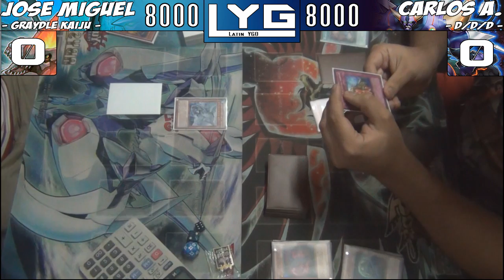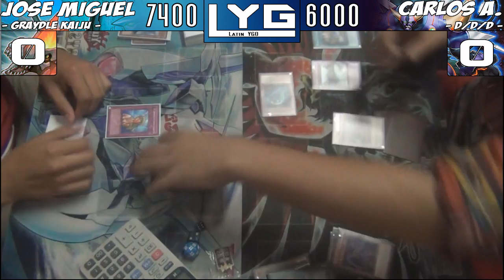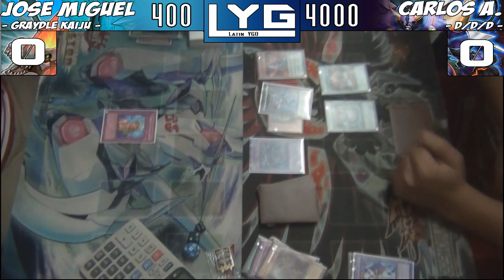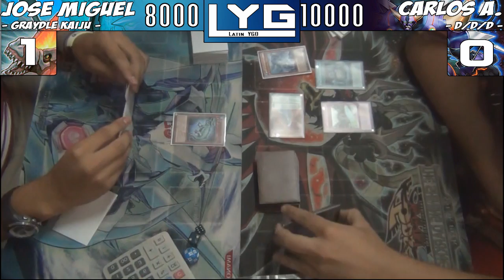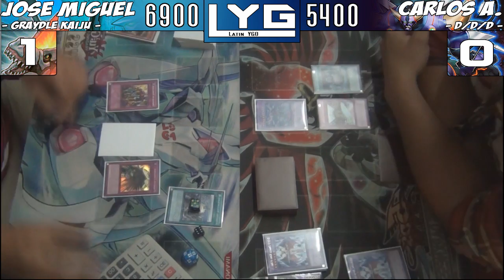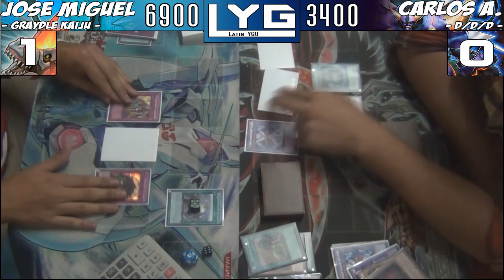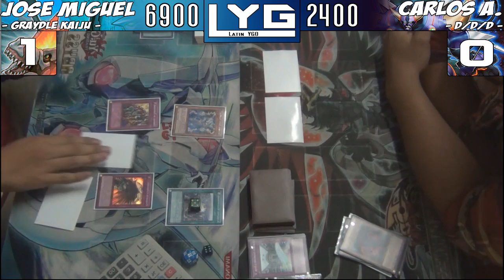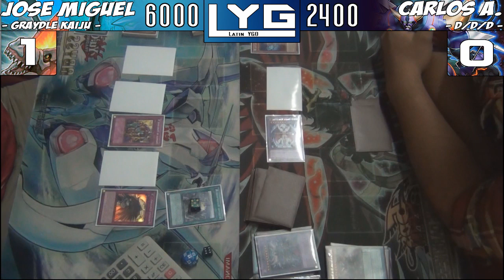Duelo en Vivo - Final DarkTon (Torneo No Meta) - Graydle Kaiju VS D/D/D (Latin YGO)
No Meta, Graydle Kaiju, DDD, D/D/D, Diferent, Kaiju Control, DDD OTK